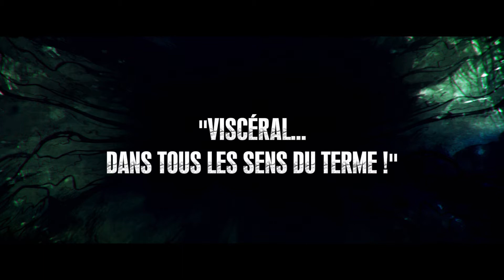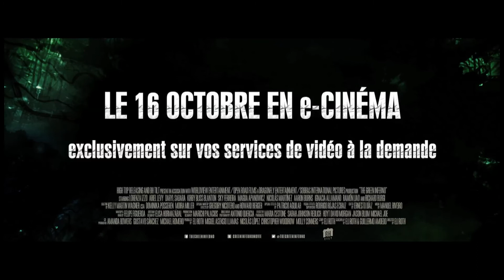The Green Inferno VOSTFR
Director: Eli Roth
Producers: Miguel Asensio, Nicolas Lopez
Scenario: Guillermo Amoedo, Eli Roth
Cinematography: Antonio Quercia
Editing: Ernesto Diaz Espinoza
Cast: Lorenza Izzo, Ariel Levy, Aaron Burns

Etats-Unis – 2013 – 1h40 – in English / St. Fr.

Un groupe d’étudiants activistes new-yorkais décide d’aller au Pérou pour arrêter une compagnie pétrolière qui est sur le point d'exterminer une tribu d'indigènes en déboisant la forêt dans laquelle ils vivent. Sur le trajet du retour, leur avion s’écrase en pleine forêt amazonienne. Les survivants vont être confrontés aux dangers de l'Amazonie mais surtout à une tribu cannibale…
Eli Roth signe ici son hommage aux films de cannibales produits en Italie dans les années 70 et 80, Cannibal Holocaust de Ruggero Deodato en tête. Après ses deux Hostel, Eli Roth parvient à nouveau à porter un regard critique et ironique sur la société occidentale et sa bonne conscience humanitaire dans un film d’horreur généreux en scènes gores.

A group of student activists from New York travel to Peru to block an oil company, which is about to wipe out an indigenous tribe through deforestation. On the way home, their plane crashes in the Amazonian jungle. The survivors must confront many dangers, above all a tribe of cannibals.
Eli Roth pays tribute to the Italian 70s and 80s cannibal films, in particular Ruggero Deodato’s Cannibal Holocaust. After Roth’s Hostel films, he once again casts a critical and ironic eye on Western society and its humanitarian “good consciousness” in this horror film well-endowed with gore.